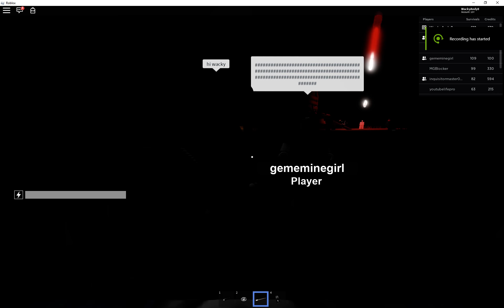Killing Mr. Rake in Blood Hour - The Rake Fan Remake (Roblox)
Mr. Rake took the L. And yes, this game did get another minor update: Rake looks different and sounds different too.
UPDATE ON MY CHANNEL:
Videos are going to slow WAY down for a while. I'm kind of demotivated and I'm more busy than I used to be. The videos I do get out over the next couple of months I want to be great and more fun to watch, so I will start to use edits more.